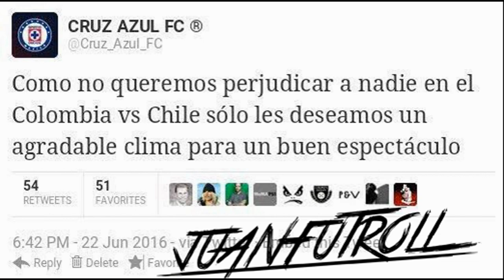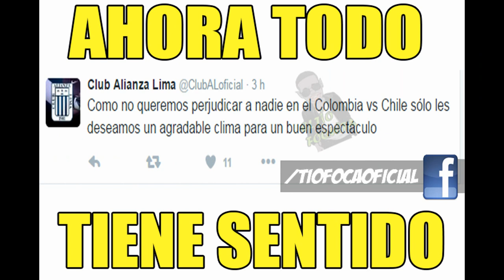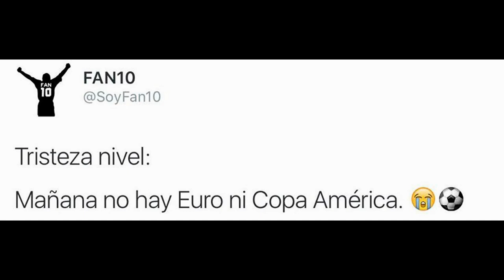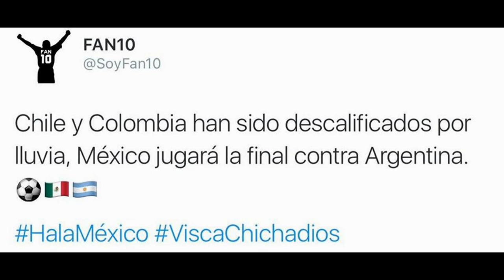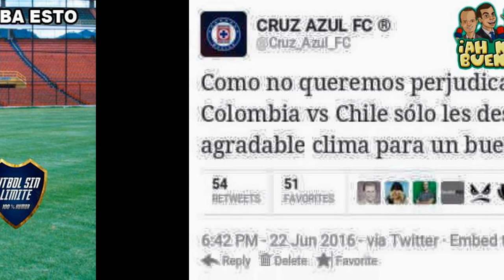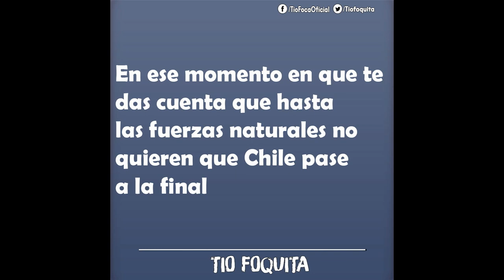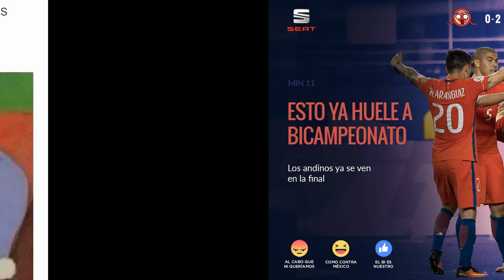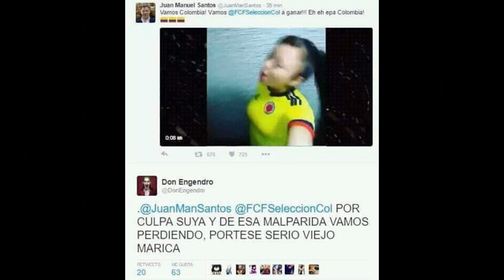MEMES CHILE A LA FINAL COPA AMERICA 2016 VENCE (2-0) A COLOMBIA LLUVIA SUSPENDIDO POR HORAS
MEMES CHILE TO THE FINAL COPA AMERICA 2016 VENCE (2-0) A SUSPENDED BY RAIN COLOMBIA HOURS MEMES CHILE AO FINAL COPA AMERICA 2016 VENCE (2-0) Um SUSPENSO POR HORAS DE CHUVA COLÔMBIA

@AlphonseKurdi @Noticias del FERRAS y del ni MERGAS @SeñorGolHd#gOLES Y gOALS @MATCH DAY @Liga Bancomer MX @EstadioVideos3
@politicosmex and @RDAIglesia are Tweeting about this
Started trending in the last hour
104 Tweets
Pacífico
6,456 Tweets
Argentina y Chile
2,930 Tweets
Pulgar
12.3K Tweets
Longueira
14K Tweets
Charles Mariano
@RDAIglesia is Tweeting about this
Trending for 2 hours now
Luis Carlos Villegas
Juan Carlos Henao
Trending for 8 hours now
Felipe González
947 Tweets
Francisco Galán
180 Tweets
Pepe Mujica
Just started trending
48.8K Tweets
Javier Sicilia
125 Tweets
Francisco Bravo
215 Tweets
Hoy 23
1,888 Tweets
CNTE y la Segob
794 Tweets
Pedro Tello
81 Tweets
Paulo Bernardo
16.5K Tweets
11.9K Tweets
49.8K Tweets
38.4K Tweets
Trending for 10 hours now
Operação Custo Brasil
Just started trending
Dercy Gonçalves